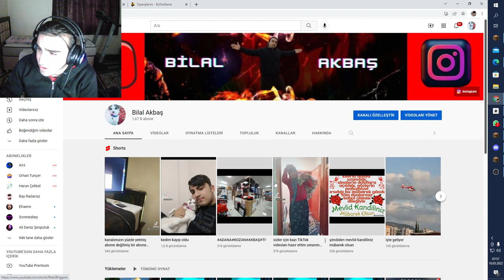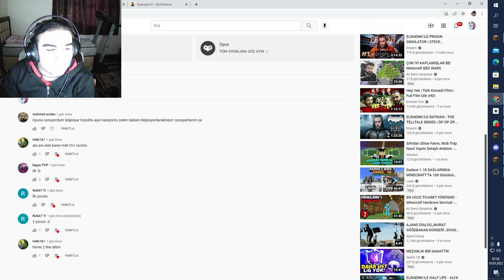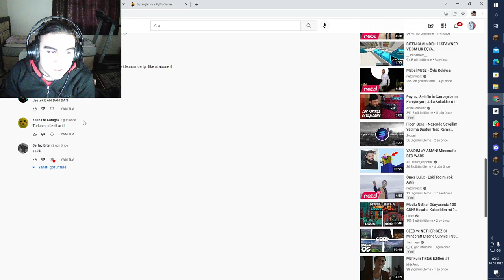1.4 SERİYE BAŞLADIK 12 BÖLÜM SONOYUNCU TİTANYUM DOLANDIRILDIK ADAM KESTİ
1 CLAİME SIĞACAK FARMLAR ! -sonoyuncu titanyum
1claim,
claime sığacak farm,
1claime sığacal farmlar,
256 LEVELİ PARAYA DÖNÜŞTÜRME,
minecraft sonoyuncu nasıl skin yapılır,
minecraft sonoyuncu vip olma hilesi,
minecraft sonoyuncu pvp,
TİTANYUM OKULDAYKEN AFK PARA KASMA,
afk para kasma,
TİTANYUMUN EN DETAYLI REHBERİ #1,
minecraft sonoyuncu pvp taktikleri,
minecraft sonoyuncu texture pack,
sıfırdan titanyum 4,
titanyum 4,
sıfırdan titanyum,
claim aldık,
sıfırdan titanyum claim aldık,
claim alma,
titanyum claim,
TİTANYUMUN EN İLGİNÇ CLAİMİ,
minecraft sonoyuncu şifremi unuttum,
TİTANYUM YENİ PARA KASMA TAKTİĞİ - sonoyuncu titanyum,
TİTANYUM YENİ PARA KASMA TAKTİĞİ,
yeni para kasma taktiği,
titanyum para kasma taktiği,
titanyum para kasma,
minecraft sonoyuncu uzaktan vurma hilesi,
skyblock server,
kaptanpilot,
MERAK ETTİKLERİNİZ VE PARA KASMA l SONOYUNCU TİTANYUM
sonoyuncu skyblock çekiliş,
sıfırdan titanyum,
titanyum bölüm 1,
sonoyuncu titanyum,
vip,
sonoyuncu vip,
titanyum xp kasma,
titanyum spawnersiz xp kasma,
titanyum vip,
sonoyuncu titanyum vip,
sonoyuncu vip alma,
sonoyuncu vip özellikleri,
viplerin titanyumdaki özellikleri,
titanyumdaki özellikleri,
minecraft en büyük kaktüs farm,
minecraft devasa kaktüs farm,
minecraft en iyi kaktüs farmı,
minecraft skyblock kaktüs farmı
sonoyuncu titanyum survival,
alimdayı,
wencher,
erenaybey,
erenaytuncel,
alimdayı,
craftrise,
sonoyuncu skywars rekt,
sonoyuncu skywars kazanma taktikleri,
1DAKİKADA 300K KASTIM l SONOYUNCU TİTANYUM,
1DAKİKADA 300K KASTIM
sonoyuncu titanyum nasıl oynanır,
sonoyuncu titanyum xray
CLAİM KORDİNATLARIMI VERDİM ! SONOYUNCU TİTANYUM,
CLAİM KORDİNATLARIMI VERDİM,
claim kordinatlarım,
titanyum claim kordinatları,
SIFIRDAN TİTANYUM #2,
titanyum güncelleme,
sonoyuncu titanyum güncelleme,
titanyum dev güncelleme,
titanyum yeni güncelleme,
TİTANYUMUN EN İYİ FARMI ,
en iyi farm,
titanyum farm,